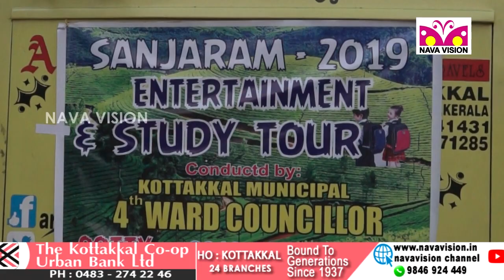ജനപ്രതിനിധികൾക്കിടയിൽ വ്യത്യസ്‍തനാം ഒരു കൗൺസിലർ - P Usmankutty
ജനപ്രതിനിധികൾക്കിടയിൽ വ്യത്യസ്‍തനാം ഒരു കൗൺസിലർ